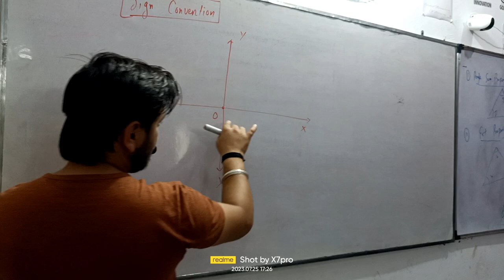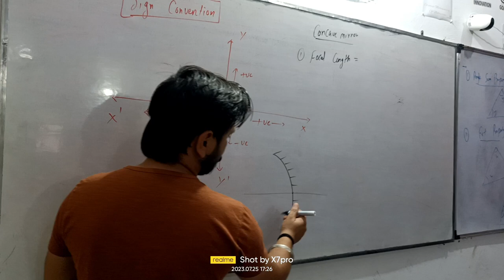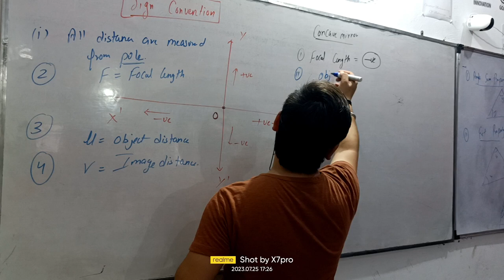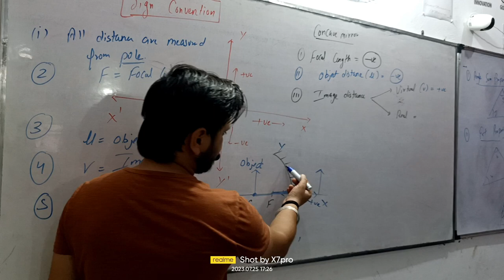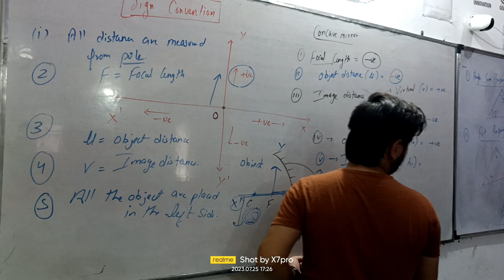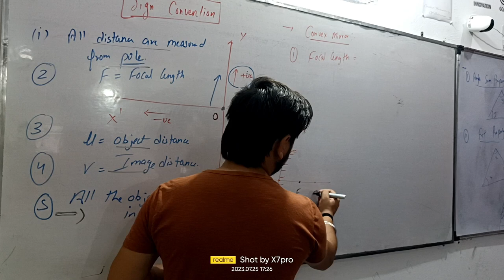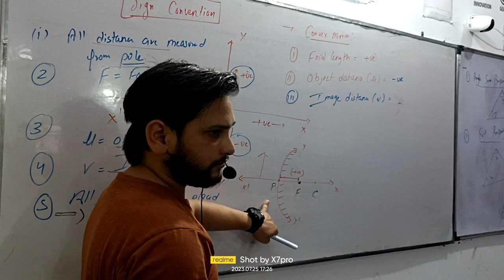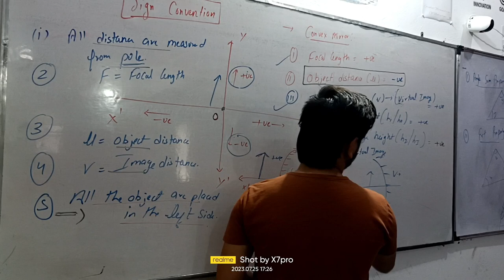Concave and Convex Mirrors | Sign Convention Simplified| Class 10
In this educational video, the Sign Convention of Concave Mirror and Convex Mirror is expertly explained.
 The video delves into the essential concepts of optics and mirrors, shedding light on how these mirrors form images of objects.
 The Sign Convention is a crucial aspect of understanding how light rays interact with concave and convex mirrors.

Whether you're a student studying physics or simply curious about the science behind mirrors, this informative video equips you with the necessary knowledge to decipher the intriguing world of concave and convex mirrors. Prepare to explore the fascinating realm of optics as you uncover the Sign Convention's significance and its role in deciphering mirror behavior.

Explain the use of a coordinate system for mirror optics.

Introduce the positive and negative sign conventions..

Clarify the conventions for object distances (u) and image distances (v).

llustrate how positive and negative values relate to the location of objects and images with respect to the mirror.

Present the mirror formula (1/f = 1/v + 1/u) and its applications.
Demonstrate how to use the sign convention to calculate image distance.

Introduce magnification (m) and its relationship with object and image heights.

Discuss how magnification is affected by the sign convention